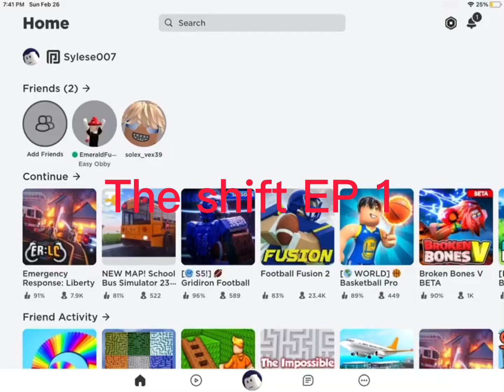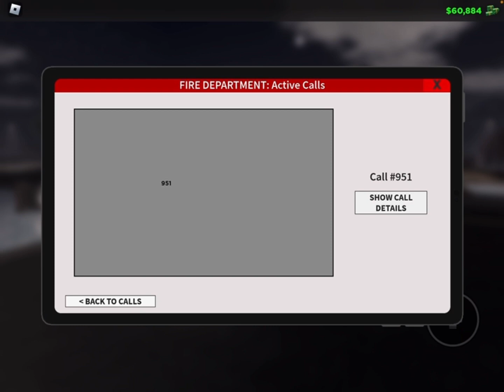THE SHIFT EP1 ( Roblox roleplay)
Siuu